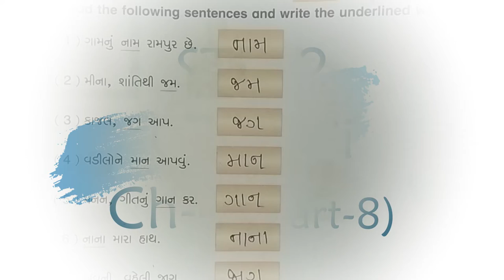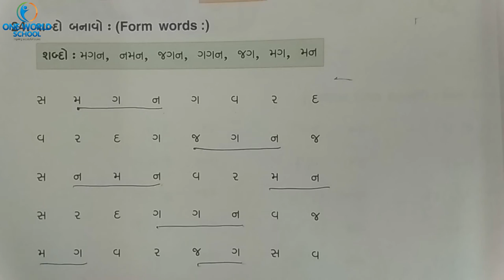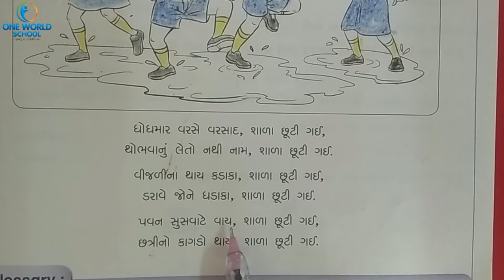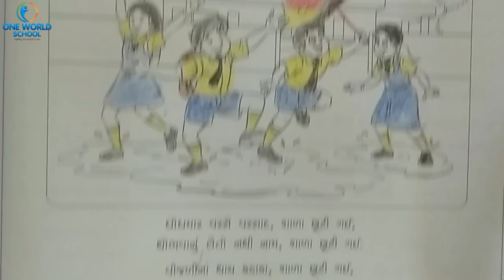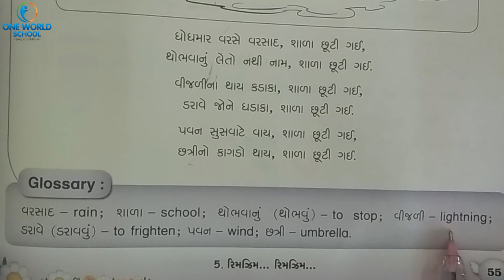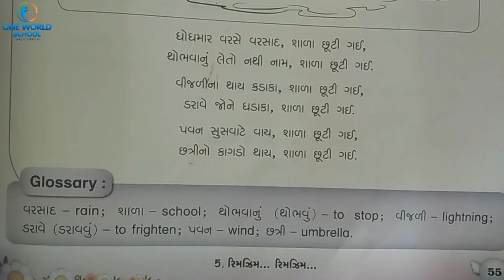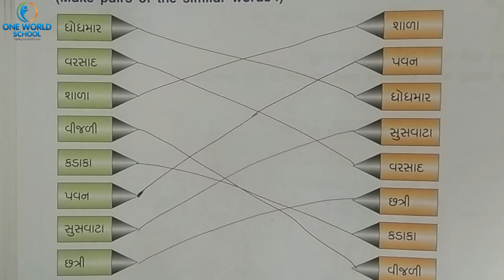STD-2_GUJARATI_CH-4_PART-8 & CH-5_PART-1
80ft Road,
Wadhwan,
Surendranagar-363035